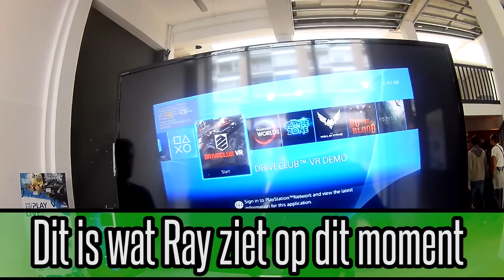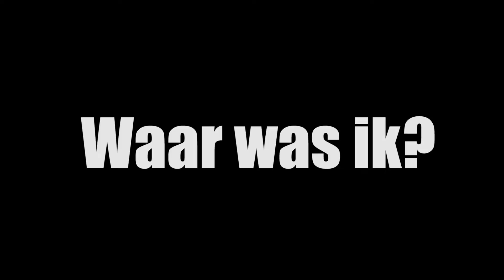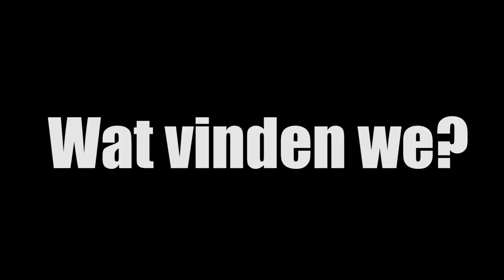Gamevlog #2 | PlayStation VR Hands On | Mijn eerste ervaring met Virtual Reality!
Zaterdag 17 september was ik in Rotterdam om te checken hoe en wat PlayStation VR nou is. Wat vonden mijn vrienden en ik ervan? Je ziet het in deze video!

Vond je de video leuk, of nuttig? Ook post ik geinige gameplay videos, en soms ook guides en andere nerdy stuff!

//Reviews: Nederlandse videorecensies van de nieuwste games!//
//Bro-operating: Geinige gameplay video's met vrienden!//
//Free to Play Friday: vind uit welke gratis games je tijd waard zijn!//
//Indie Galore!: Indie games die je gespeeld moet hebben staan in de spotlight!//
*Facebook, like for funny pics and to never miss an update
* I make playlists for all kinds of things (Your 9-5 shift, chillax, sexy timezz, music that's nice to sleep to, everything!)